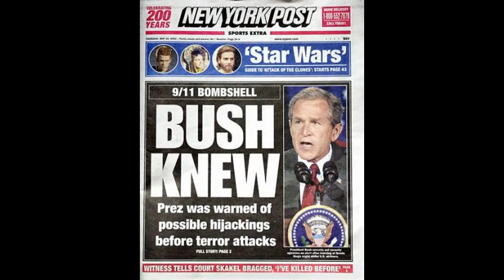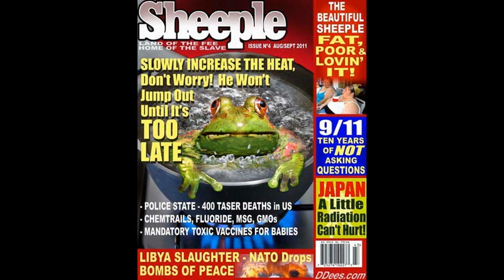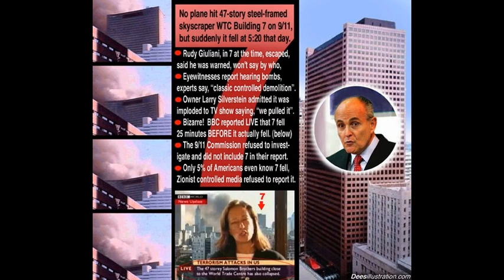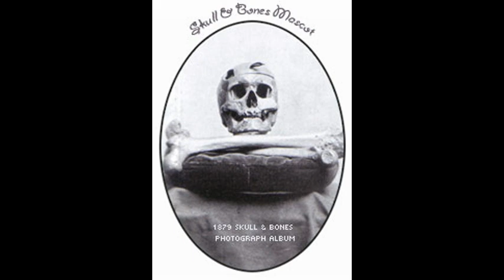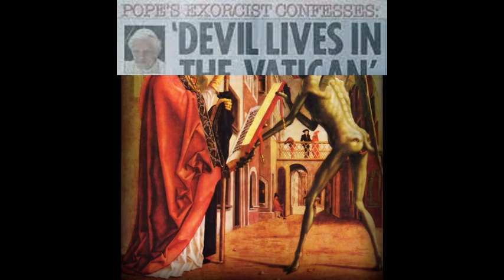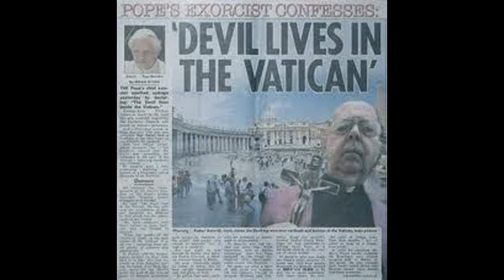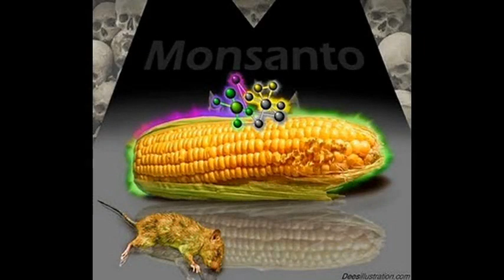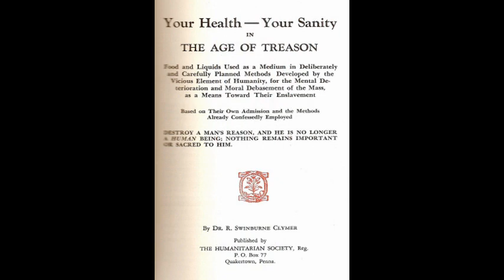Dr Deagle Show 2012/05/24 - IMPLANTABLE MICROCHIPS - ARE YOU NEXT ?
HOUR ONE - MIKE VILARDI - IMPLANTABLE MICROCHIPS - ARE YOU NEXT ?

THE NUTRIMEDICAL REPORT SHOW -- Thursday May 24th, 2012